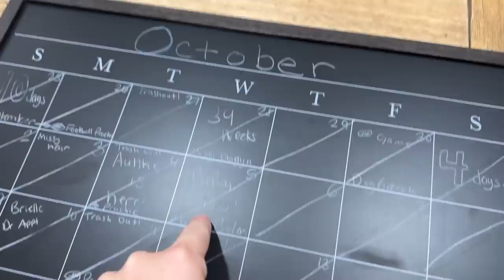HARRY POTTER DAILY BUMPS HALLOWEEN SPECIAL 2022! ⚡️ HOGWARTS IN REAL LIFE! ✨